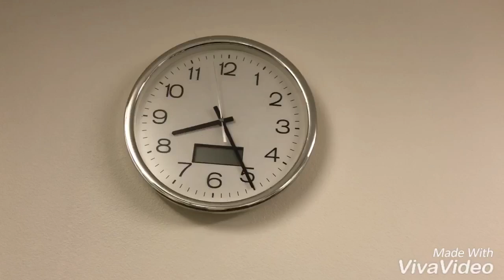Aged care.. laundry life featuring friends and all other little functions😂😂